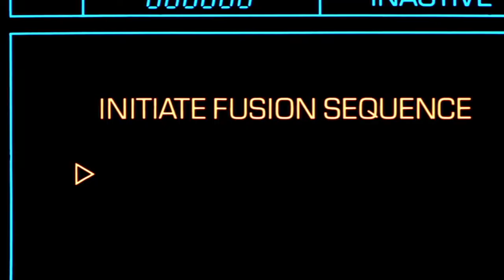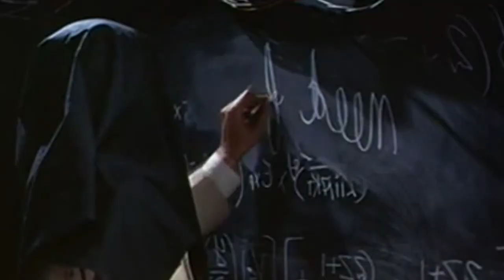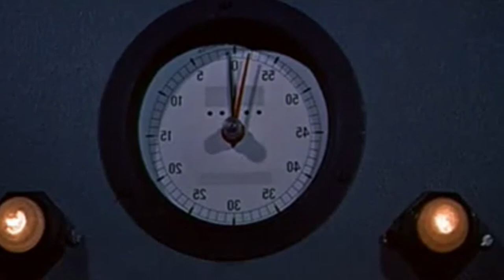LA MOSCA, de George Langelaan | El temor a la nada y el insecto que soñó que era hombre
Hace mucho tiempo vi la película La mosca de David Cronenberg. No pude evitar sentirme  entusiasmado por la historia. Compartía el optimismo del científico Seth Brundle por la tecnología de tele transportación.  Al mismo tiempo, me sentí aterrado por los efectos especiales que daban vida la criatura. El ser que emerge cuando accidentalmente el científico Seth Brundle fusiona su ADN con el de una mosca. Pero en los últimos momentos de la criatura, yo sentí una profunda tristeza y empatía por este monstruo. En épocas recientes me volqué a leer el relato original y vi la primera adaptación del relato, que es bastante fiel al original. Y me han dejado un sentimiento diferente. Puedo decir que no temo a la criatura, sino que temo a aquello a lo que la criatura y los personajes del relato temen, la nada. Una nada física y una nada existencial a la que el ser se reduce. Entonces examinemos como es que el relato la “mosca”, de George Langelaan puede producir  este temor a la nada, a través de esta criatura y su terrorífica historia.